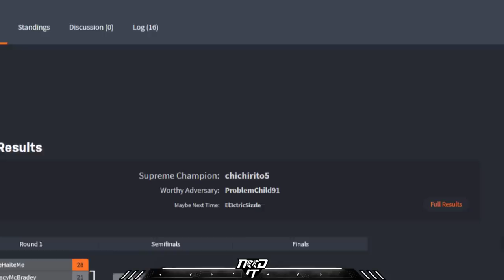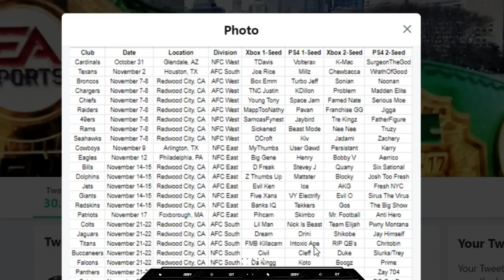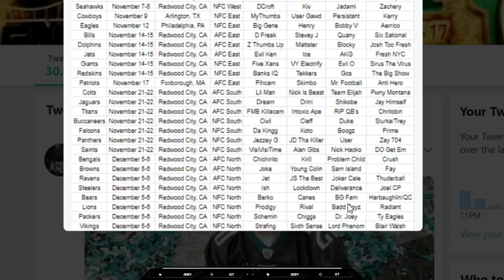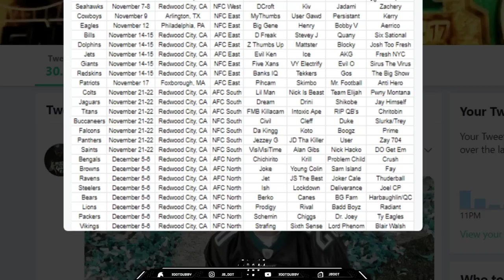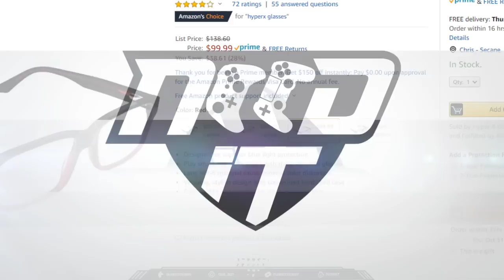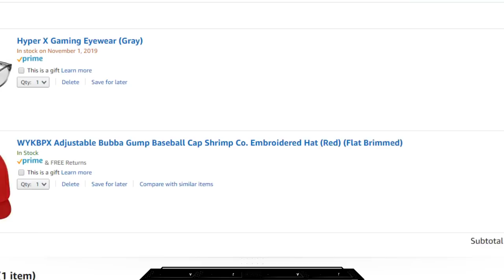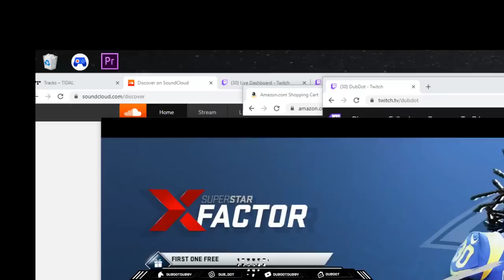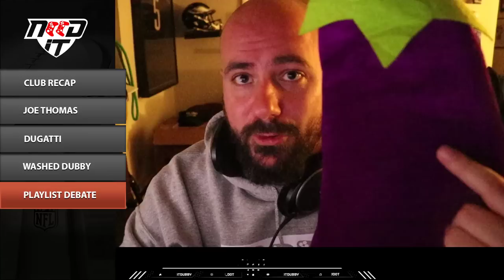NEED IT PODCAST - EPISODE 53 - "CLUB RECAP!!"